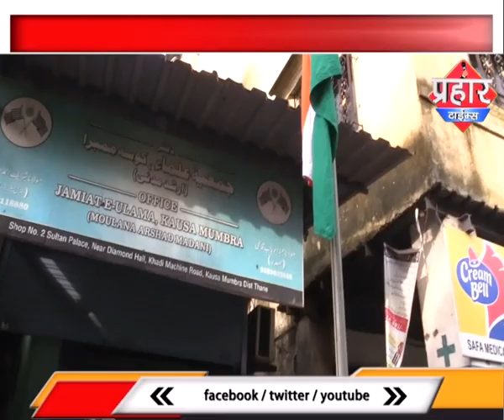मुम्ब्रा में स्वतंत्रता दिवस बड़ी धूमधाम से मनाई गयी ,Prahar Times -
मुम्ब्रा में स्वतंत्रता दिवस बड़ी धूमधाम से मनाई गयी ,
मुम्ब्रा पुलिस स्टेशन में हुआ ध्वजा रोहण
लोगो ने एक दूसरे को दी शुभकामनाये ,

prahar times